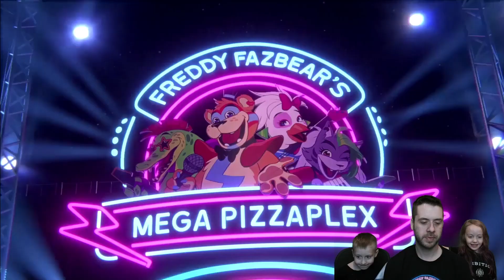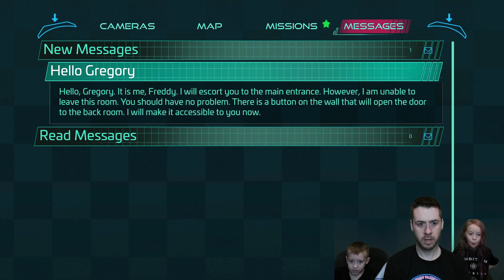Five Nights at Freddy's: Security Breach - Intro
The Lil Monsters and I start FNaF: Security Breach to see what the jumpscare king is all about!